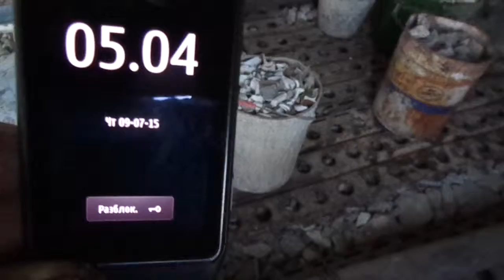10 кв. м. межэтажного перекрытия готовы к заливке 09.07.2105. 1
На блоге Вы увидите секреты моего верми-хобби-физкультуры - с морем фото и видео - о стОящей грязной мужской работёнке.